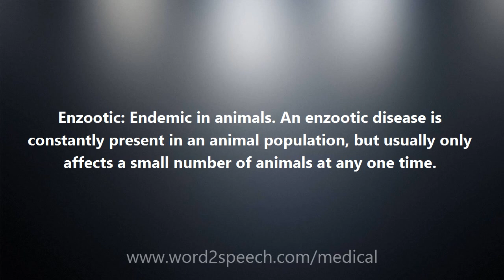Enzootic - Medical Definition and Pronunciation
Title: Enzootic

Enzootic: Endemic in animals. An enzootic disease is constantly present in an animal population, but usually only affects a small number of animals at any one time.

How to pronounce Enzootic
definition of Enzootic
audio dictionary
How to say Enzootic
What is the meaning of Enzootic
Pronounce Enzootic
Medical dictionary
Medical definition of Enzootic